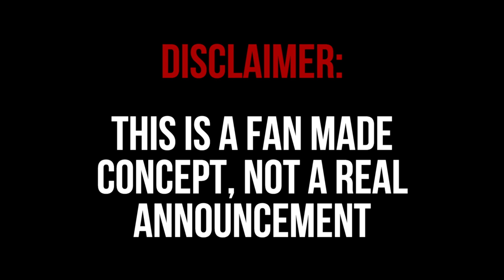Busch Gardens Tampa Bay Hypercoaster Concept | No Limits 2 Pro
This is a concept for a possible next coaster for Busch Gardens Tampa in Tampa Bay, Florida. A potential follow-up to the highly anticipated Iron Gwazi, this coaster would give the park a mega-speed machine that also packs in many moments of strong airtime. BGT has worked with Intamin in the past, and they have room for a coaster of this type with an L-shaped layout, with the station in the vicinity of Tigris, and the layout stretching into the lake behind Kumba. The park already has 2 good launch coasters, one of the world's best family coasters, 3 B&M loopers, and more, so I feel that this Intamin Hypercoaster would be a fantastic addition to the park's coaster lineup.

⏱TIMESTAMPS⏱
0:00 Intro
0:19 Off-Ride
1:36 On-Ride
3:37 Outro

⚫️STATS⚫️
Manufacturer:
Intamin Amusement Rides

Model:
Mega Coaster

Type:
Steel

Scale:
Extreme

Height:
262.5 ft. - 80 m.

Drop:
270 ft. - 82.3 m.

Lift/Launch Speed
10 mph. - 16 kph.

Top Speed:
88 mph. - 142 kph.

Inversions: 1
-Dive Loop
Angle of Descent:
85°

Length:
5413.4 ft.  / 1650 m.

Airtime Moments:
12

Maximum G-Force:
4.0

Minimum G-Force
-1.3